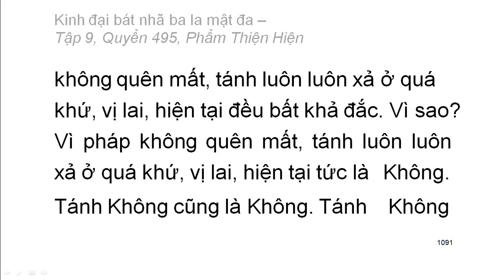Quyển .../600: Kinh đại bát nhã ba la mật đa (tiếp)